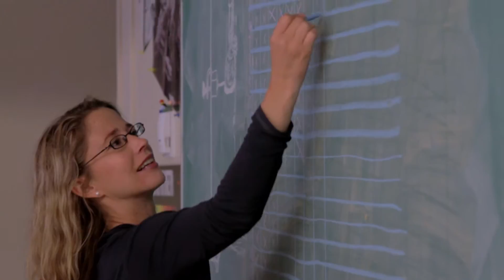Dwight Canada, independent school in Shawnigan Lake, British Columbia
Dwight School Canada is a private Traditional day and boarding school in Shawnigan Lake, British Columbia. Dwight School Canada has programs from grades 8 to 12, small class sizes and great staff. Dwight offers a learning approach that helps students discover their passion and love for learning.